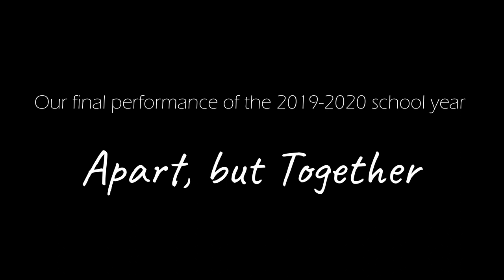GHS Alma Mater 2020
Students of the Griswold High School Music Department perform our school's Alma Mater!